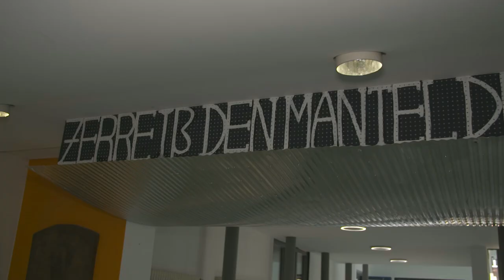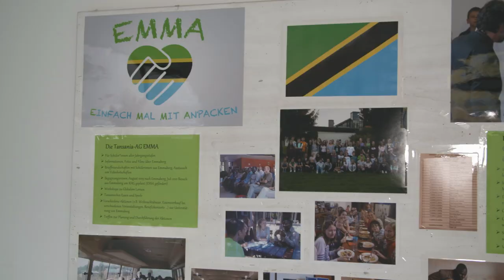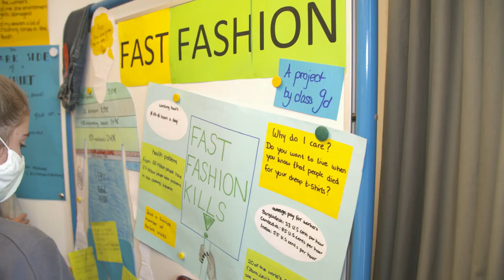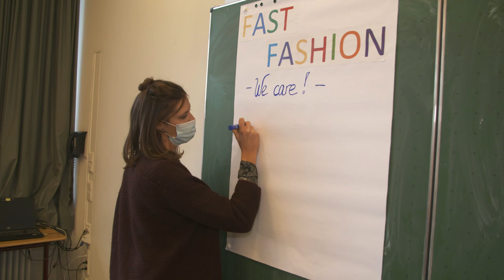Kategorie 5, Schulpreis: Kurt-Huber-Gymnasium, Gräfelfing (Bayern)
Das Kurt-Huber-Gymnasium verfolgt das Motto „Bildung – Verantwortung – Respekt“. Dieses findet auch im Schulcurriculum Berücksichtigung und ist wegweisend für die klare konzeptionelle Linie der Schule. Dabei werden Aspekte der klassischen Entwicklungshilfe hinterfragt und mit einer Partnerschule in Tansania eine Zusammenarbeit auf Augenhöhe geführt. Die Schule bearbeitet viele Aspekte des nachhaltigen Wirtschaftens und der nachhaltigen Bildung in allen Fächern und bedient sich dabei sehr variantenreichen Umsetzungsmethoden, um die Schülerinnen und Schüler zu kritischem Hinterfragen anzuregen.

Das Leitbild wird am Kurt-Hubert-Gymnasium tagtäglich gelebt und durch zahlreiche Aktionen deutlich. Die starke Auseinandersetzung mit Privilegien des Weiß-Seins lässt die Schülerinnen und Schüler erkennen, wie ungerecht und oft auch rassistisch die Welt ist. Der Austausch mit den Schülerinnen und Schülern aus Tansania regt zur Selbstreflektion an und hilft, globale Zusammenhänge zu erkennen, zu verstehen und die konkreten Wirkungen des eigenen Handelns einzuschätzen. Das Engagement bzw. die Strahlkraft geht auch über die Schulhofgrenzen hinaus. Die vielen öffentlichkeitswirksamen Aktionen der Schule haben einen starken Multiplikatoreffekt. Die Schule ist Umwelt- und Internationale Nachhaltigkeitsschule, Fairtrade School sowie MODUS-Schule.